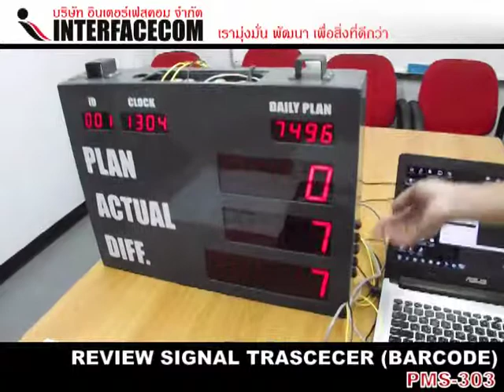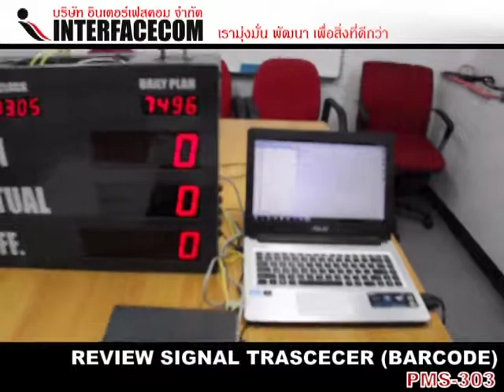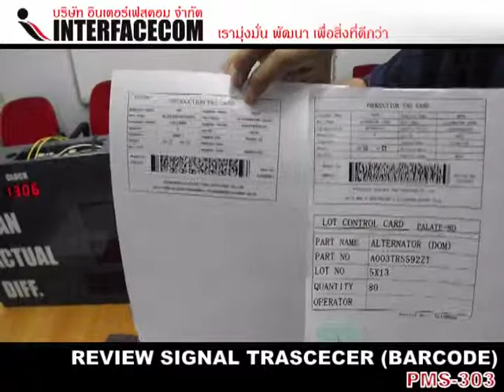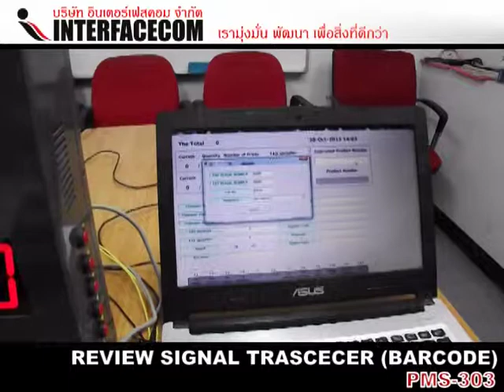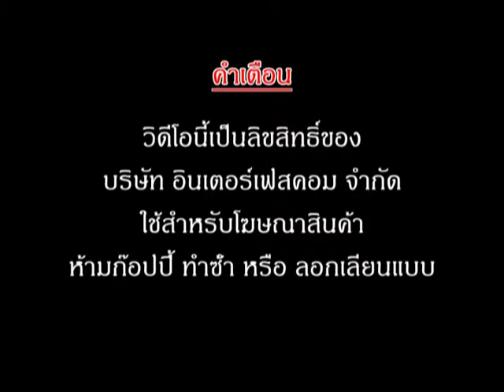Review Signal Trascecer Barcode (PMS-303)